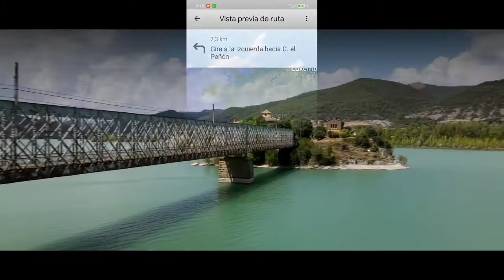1° Quedada grupo Telegram Can Am Spyder Ryker España. En la descripcion del video mas info.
Si no hay cambios mañana .
La fecha para la Primera Quedada del Grupo es el 11 de Junio de 2022.
Mas adelante se hara el Cartel Oficial por si quereis difundir y los posibles horarios y lugares a visitar.
En el video se agregaron las imágenes de los nuevos sitios por donde pasara la ruta (lo de la bodega esta en el aire porque no nos podemos permitir estar 90 minutos dentro viéndola, asi que si nos permiten entrar dentro y ver sus exteriores y entrar a su tienda por si nos interesa comprar alguna botella de Somontano) .
La comida, le tengo echado un ojo a un sitio que me lo han pintado muy bien y que su menú del dia no es caro ( luego a parte se puede pedir carta).
Se va mirar sitios para dormir el viernes noche y el sabado noche cercanos a los puntos de salida y final de etapa.

P.d.: Se puede apuntar gente sin can am spyder o ryker y con moto de 2 ruedas .